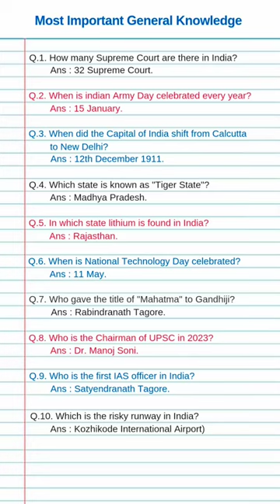Most Important General Knowledge